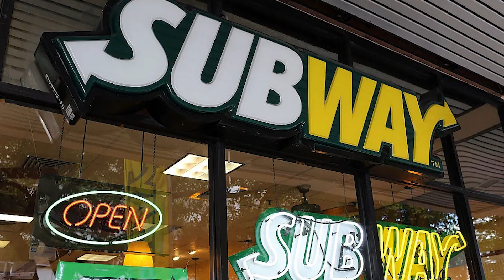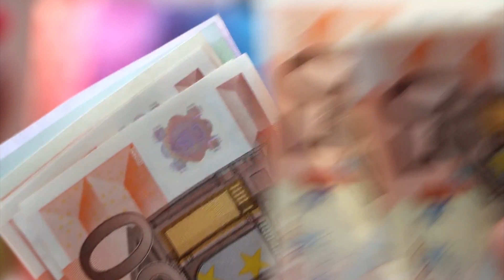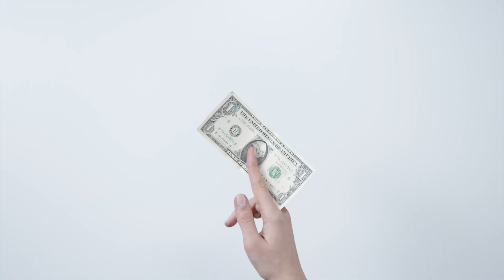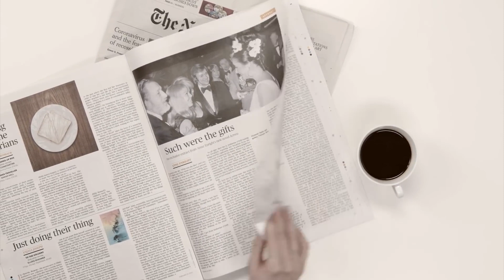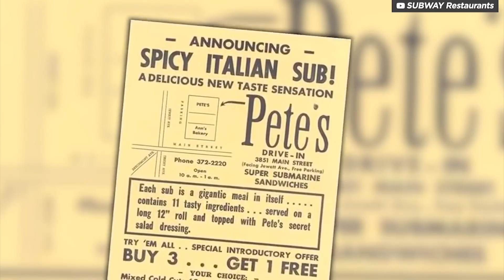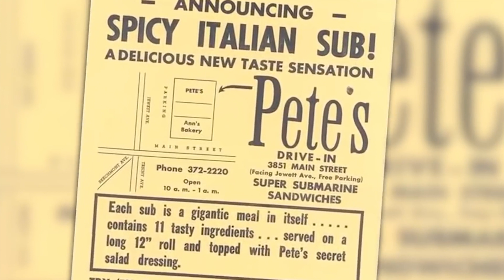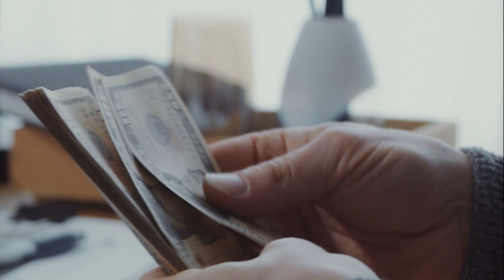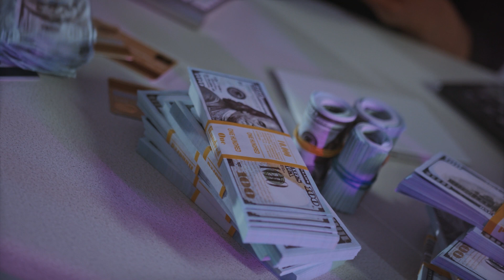The CRAZY Truth About The History Of Subway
Are you a fan of Subway sandwiches? Did you know that Subway is the largest fast-food chain in the world with over 44,000 locations in 110 countries? But, do you know the CRAZY truth about the history of Subway? It all started with a 17-year-old Bronx boy who had never made a sub before the store's first day of business. And, the story gets even more interesting from there. In this video, we will take a deep dive into the fascinating history of Subway, uncovering the incredible journey that led to the massive success of the company we all know and love today. So, stick around until the end to discover the truth about the amazing story behind Subway.

Taggs